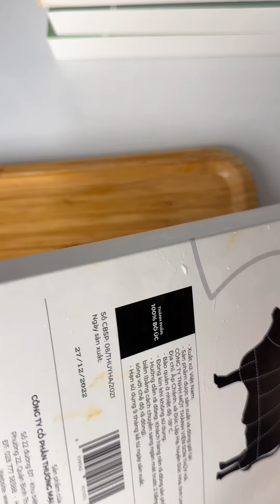BBQ Bò Nướng Cả nhà Quây Quần Đón Tết Về | Spicy Kim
👉 Đăng ký kênh Spicy Kim, đừng quên nhấn nút Like👍 và ấn chuông🔔 để nhận thông báo khi có video mới nhất, sự ủng hộ của các bạn là động lực để Kim phát triển và tạo ra những video hay nhất!

Spicy Kim là kênh chuyên về mukbang và review đồ ăn, những món ăn độc lạ mang đến cho người xem nhiều cảm nhận khác nhau. Chúc các bạn sẽ có những phút giây vui vẻ và thư giãn khi xem video của Kim!

© Bản quyền Video thuộc về Spicy Kim vui lòng không reup!
© Copyright by Spicy Kim ☞ Do not Reup, many thanks!